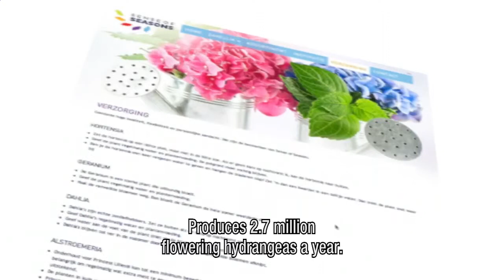Plantenkwekerij P van Geest Hortensia English